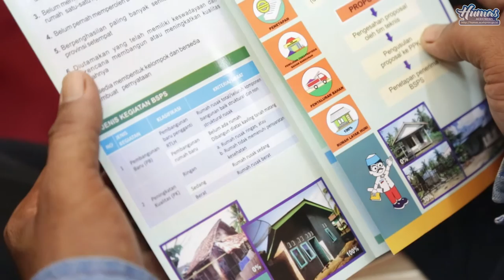Gubernur Serahkan Bantuan Stimulan Perumahan Swadaya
Banda Aceh – Gubernur Aceh, dr. H. Zaini Abdullah menyerahkan Bantuan Stimulan Perumahan Swadaya (BSPS)  dari Kementerian PU dan Perumahan Rakyat kepada Masyarakat empat Kabupaten  dan Dua Kota di Aceh secara simbolis di Pendopo Gubernur Aceh, Selasa (18/10)

Masyarakat yang menerima bantuan tersebut berasal dari  Kabupaten Aceh Besar, Pidie Jaya, Aceh Timur, Bener Meriah, Kota Sabang dan Kota Langsa yang diserahkan Gubernur Aceh, dr. H. Zaini Abdullah kepada empat perwakilan masyarakat dari 6 kabupaten/kota tersebut.

“Bantuan ini merupakan wujud nyata keberpihakan Pemerintah dalam meningkatkan kualitas permukiman rakyat khususnya masyarakat miskin,” kata Zaini.

Bantuan yang diberikan bukan dalam bentuk tunai melainkan berupa bahan material bangunan yang dibutuhkan untuk renovasi rumah sehingga layak huni.